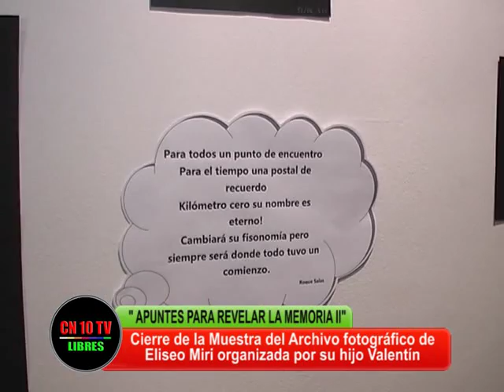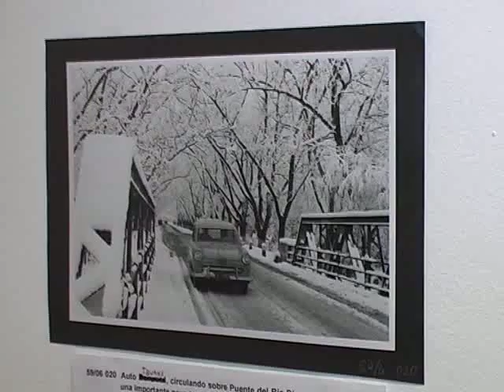HONRANDO AL PADRE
CN10TV San Rafael estuvo en el Cierre de "Apuntes para revelar la Memoria II", muestra del Archivo Fotográfico de Elíseo Miri, organizada por su hijo Valentín . El acto contó con la presencia de Elsa, esposa de Eliseo, de Lali Tinte Responsable del E.C.A. San Rafael, artistas plásticos, escritores, músicos y numeroso público